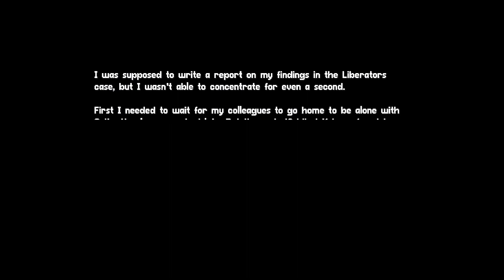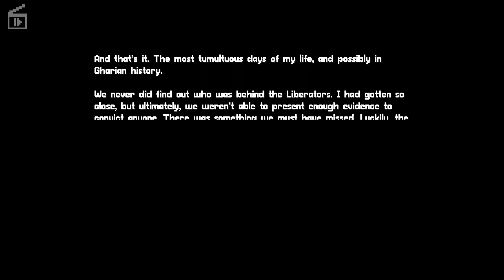Looking for Laura | Lacuna Part 12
People WILL die

Lacuna: A murder. A hack. A bombing. All it takes to plunge the solar system into war – unless you do something about it. Help CDI agent Neil Conrad make a string of increasingly difficult decisions in this modern dialog-driven adventure set in a gorgeous 2D sci-fi noir universe.